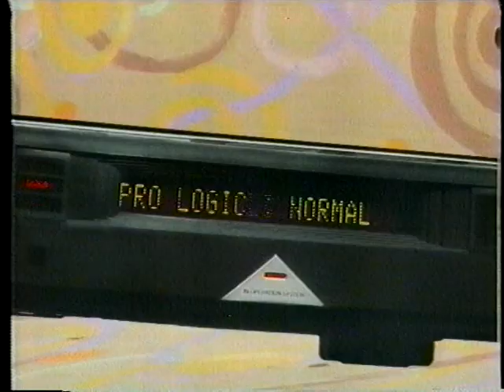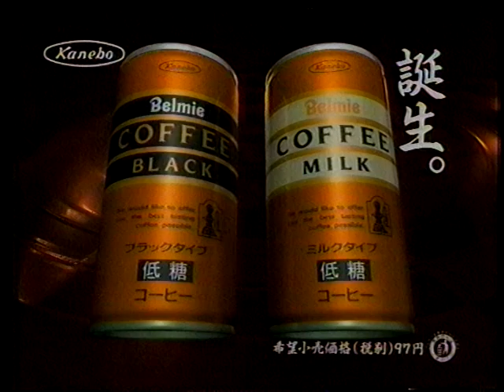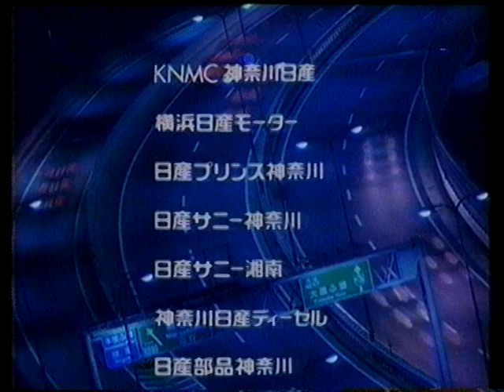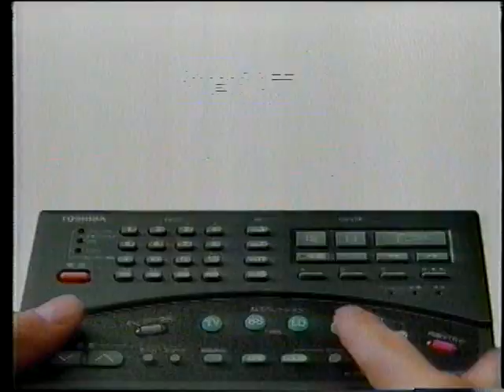遊佐未森とソラミミ楽団 - Live TOMATO / トークあり / Mimori Yusa & Soramimi Orchestra 1990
遊佐未森とソラミミ楽団のクラブチッタ川崎でのライブの様子です。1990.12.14 。皆さんで遊佐未森さんを応援しましょう！